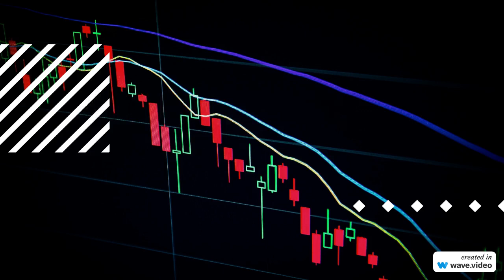Make extra money in 10 minutes a day with robots who monitoring price LDT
Note: On video you can show 4 steps to activate and run the robot and after that you will be directed to groups to get more information.